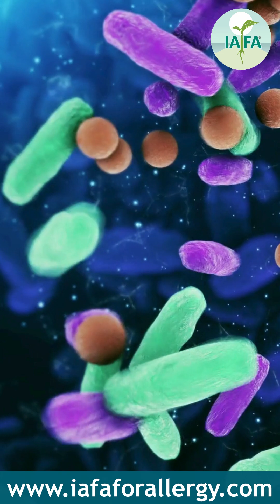Why are Food Allergies Rising So Fast? Research Tuesday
Discover why food allergies are rising globally—especially in children. Learn how urbanization, ultra-processed foods, gut health, and climate change play a role, and explore how IAFA Ayurveda offers gut-based healing to address allergies at the root.